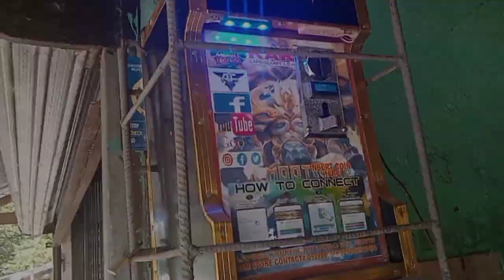tplink AP nasira dahil sa lakas ng ulan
AP nasira dtplinkahil sa lakas ng ulan